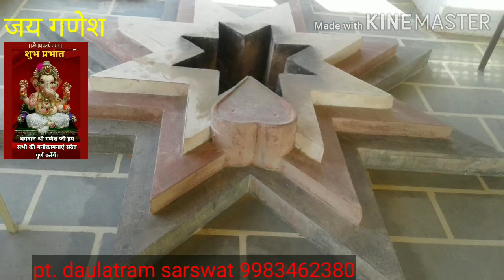यज्ञ हवन आदि में अग्नि कैसे प्रज्वलित करें pt. daulat ram sarswat 9983462380 {52}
यज्ञ हवन आदि में अग्नि कैसे प्रज्वलित करें अग्नि प्रज्वलित करने का क्या तरीका है अग्नि को हम किस से चेतन करें जाने इस वीडियो के माध्यम से इस चैनल के माध्यम से  pt.daulatram sarswat
जय गणेश